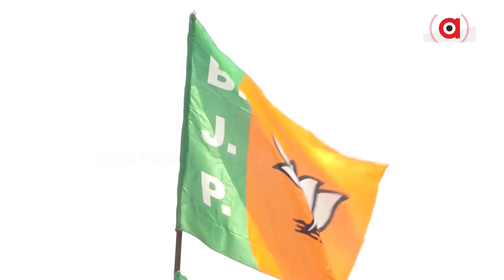ବିଜେପି ସରକାରକୁ ୬ ମାସ ପୂର୍ତ୍ତି,ରଚିଛି ନୂଆ ଇତିହାସ | BJP Govt | Mohan Charan Majhi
ଓଡ଼ିଶାର ପ୍ରଥମ ବିଜେପି ସରକାରକୁ ପୁରିଲା ୬ ମାସ । ନିଆଯାଇଛି ବହୁ ଐତିହାସିକ ନିଷ୍ପତ୍ତି, ବଡ଼ ପଦକ୍ଷେପ । ରତ୍ନଭଣ୍ଡାର, ସୁଭଦ୍ରା ଓ ଧାନରେ ୮୦୦ ଟଙ୍କା ବୋନସ୍ । ଆଇନ ମନ୍ତ୍ରୀ କହିଲେ, ନିର୍ବାଚନୀ ସଂକଳ୍ପ କରାଯାଉଛି ପୂରଣ । ସବୁ ବିବାଦର ସଫଳ ମୁକାବିଲା କରି ଜିତିଛନ୍ତି ରାଜ୍ୟବାସୀଙ୍କ ବିଶ୍ବାସ ।